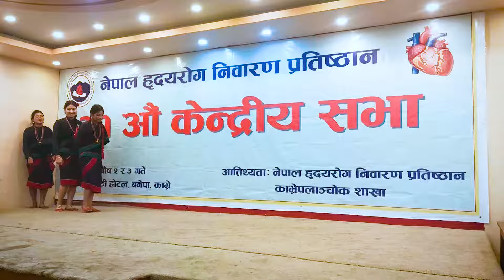Newari mix dance by Creative women || 31st AGM Nepal Heart Foundation